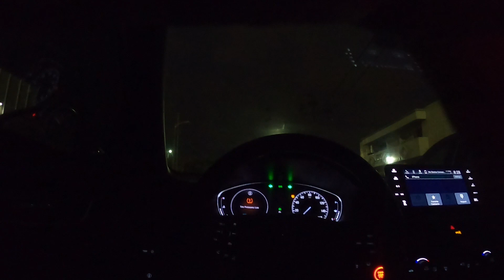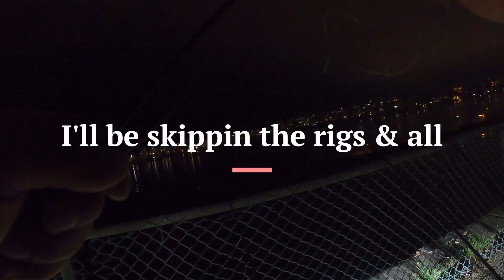**P.O.V** Marina Del Rey Dock Fishing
Hello Folks, I'm Robert a Dad/Barber/Fishermen/Vlogger.. Just here to provide some decent P.O.V Barbering/Fishing/Self content. I'm about a month in and doing okay so far, please still bare with me.

Here you'll see in my bucket my @HeySkipper orange bait box. Super awesome!